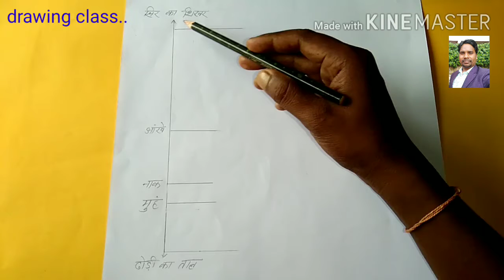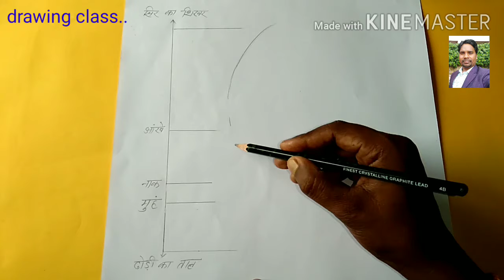how to draw face , parts numbers - 20..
Simple drawing face.. फ्रेंड्स वेलकम टू श्रीधर आर्ट क्लास ...हेलो दोस्तों मैं श्रीधर मुंडा, welcome to my YouTube channel Shridhar art class, Art and craft, painting, drawing, sketching.. उपयुक्त शिक्षा तथा कला की विशेष टिप्पणियों को देखते हुए तथा गहन अध्ययन के पश्चात यही निष्कर्ष है की कला में शिक्षा तथा शिक्षा में कला मैं कोई विशेष अंतर नहीं है l यदि अंतर है तो यह है कि परंपरागत कला को करने के लिए शिक्षित होना आवश्यक नहीं किंतु शास्त्रीय चित्रण के लिए शिक्षा आवश्यक है l इस प्रकार 19 वीं शताब्दी तक कला शब्द शिल्प से कला और कल्पना के लिए पहले कला के संदर्भ में हम विश्वास के साथ कर सकें कि यह और यह तो कला है तथा हुआ वह और वह कला नहीं है l कला शब्द के विषय में अस्पष्टताओं को स्पष्ट करने के लिए इसके इतिहास पर नजर डालते हैं id - @shridharart, Instagram id- shridharkumar23, No - 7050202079,